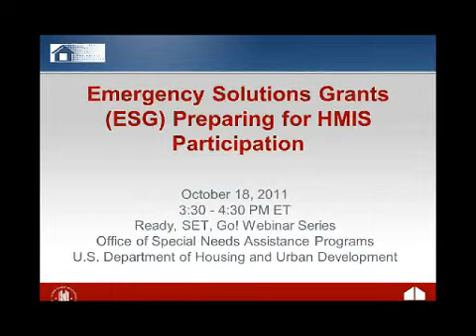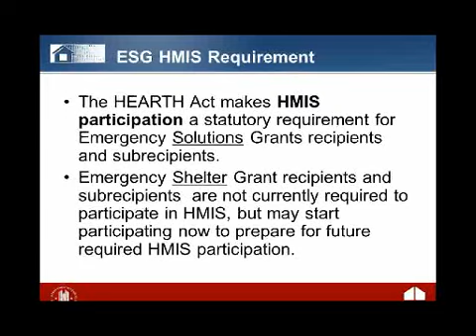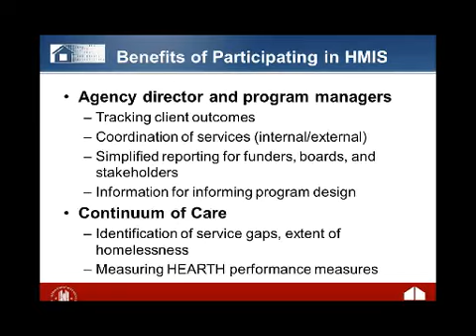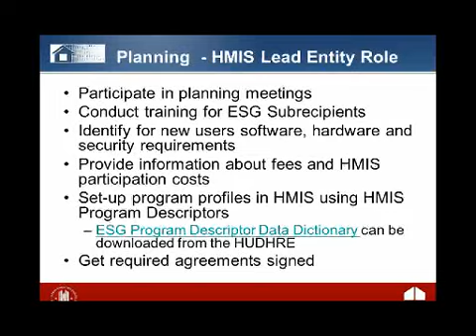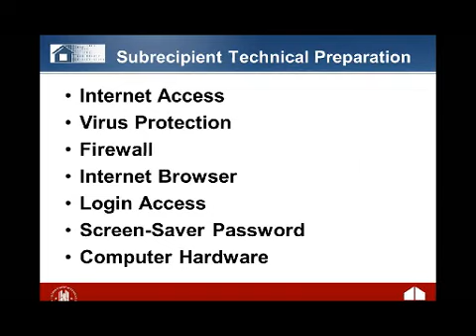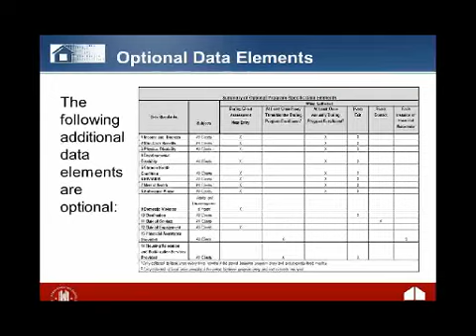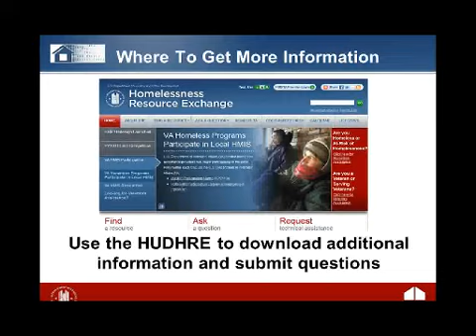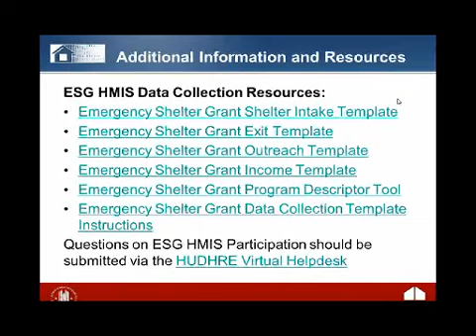ESG Webinar: Preparing for HMIS Participation - 10/18/11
This webinar, held in October 2011, is designed to assist CoCs in understanding and implementing the steps necessary to prepare Emergency Solutions Grant (ESG) recipients and subrecipients for meeting HMIS participation requirements. The McKinney-Vento Act as amended by the HEARTH Act makes Homeless Management Information System (HMIS) participation a statutory requirement for ESG recipients and subrecipients. Continuums of Care (CoCs) have an opportunity to begin working with ESG funded programs now to ensure they will be able to meet the HMIS participation requirements.